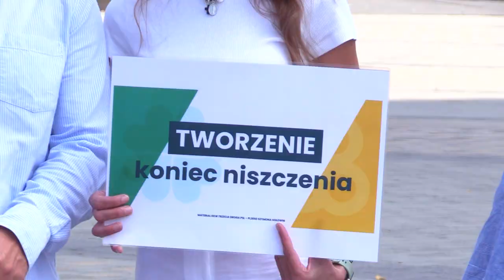TVS SILESIA FLESZ 05.09.2023